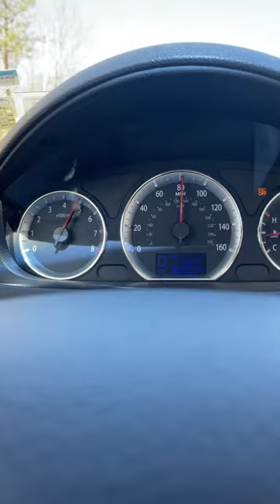2009 Hyundai Sonata Limited V6 60-110 (ESC OFF)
2009 Hyundai Sonata Limited V6 60-110 with Electronic Stability Control off

Song: Numb (Extended Mix) - Stash Konig & Morgan Harvill